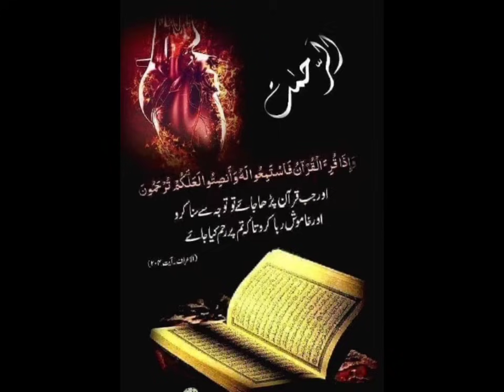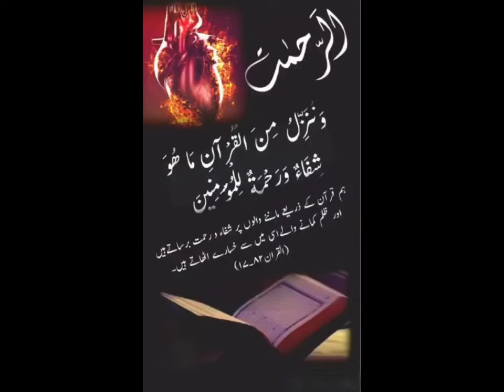Nazar kia hai ⁉️ نظر کی دعا کیا ھے ⁉️ Is Spiritual Favoritism Exist I Dua Session #930